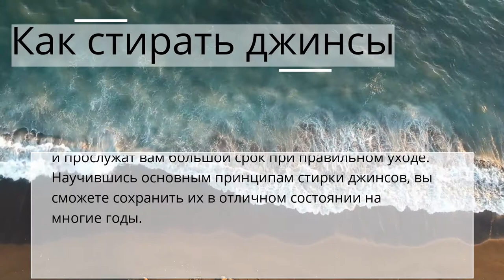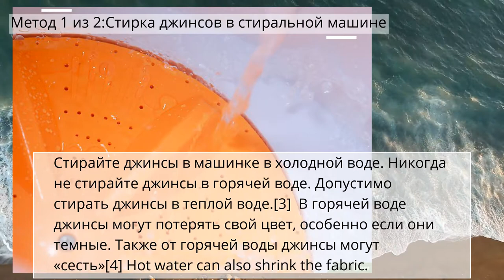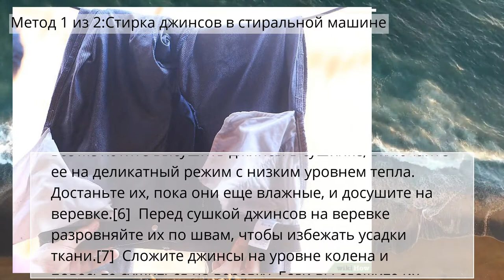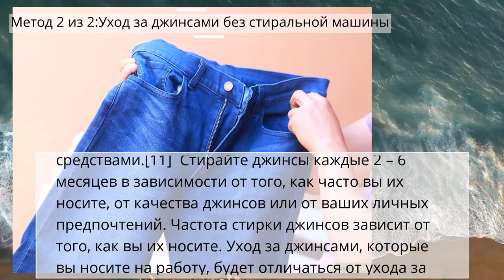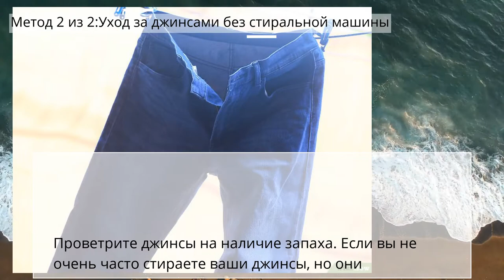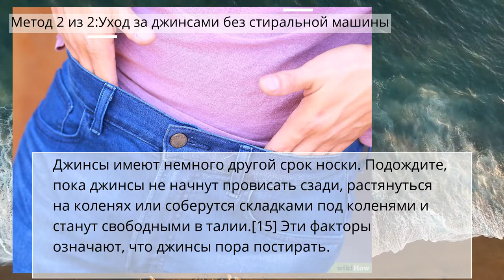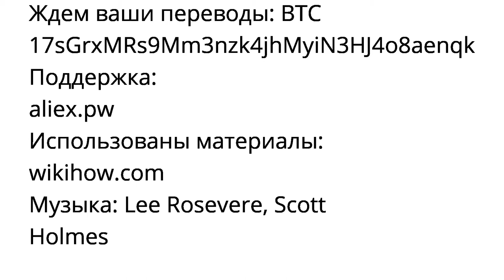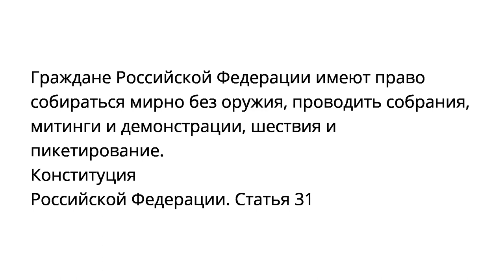Как стирать джинсы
Метод 1 из 2:Стирка джинсов в стиральной машине
Метод 2 из 2:Уход за джинсами без стиральной машины